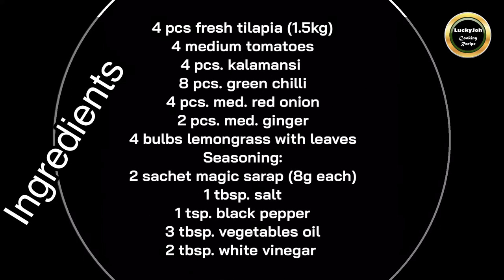ANG PINASARAP NA TILAPIA | HOMEMADE COOKED TILAPIA | Lucky Joh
Sharing my own version of homemade tilapia dish. Its very simple yet, its so delicious and very healthy that you can cook at home for your family. Enjoy cooking!

Ingredients:
4 pcs. fresh tilapia (1.5kg)
4 medium tomatoes
4 pcs. calamansi
8 pcs. greemn chilli
4 pcs. medium red onion
2 pcs. medium ginger
4 bulbs lemongrass with leaves

Seasoning:
1 tbsp. salt
1 tsp. black pepper
3 tbsp. vegetables oil (or you can use olive oil)
2 tbsp. white vinegar
2 sachet magic sarap (8g each)

Procedure:
1.) Slice 1st all the vegetables and set aside.
2.) Wash the cleaned fish. Wipe them with rock salt to remove the slimy and fishy smell of the fish. Then wash again
3.) Cut both sides of the fish
4.) Prepare the seasoning. Mix the salt & blk pepper, veg. oil, white vinegar, calamansi and magic sarap. Pour the mixture evenly into the fish
5.) In an aluminum foil, arrange onion and ginger as a base. Place the fish. Then, arrange the other vegetables on top of the fish. Don't forget to pour seasoning mixture afterwards. Wrap it
6.) While wrapping the rest of the fish, boil water in a cooking pan
7.) Once water boiling, steam the fish in a low heat for 20 minutes.
7.) Remove from the heat and enjoy the steam fish with the rice :).

I would really appreciate if you could share this tutorial to others. That could be a big help to the people searching a simple procedure and recipe of this product. Happy cooking everyone!